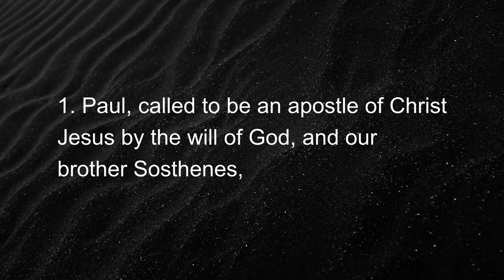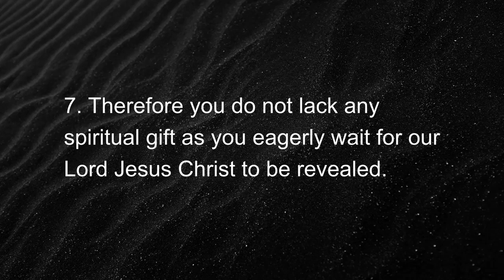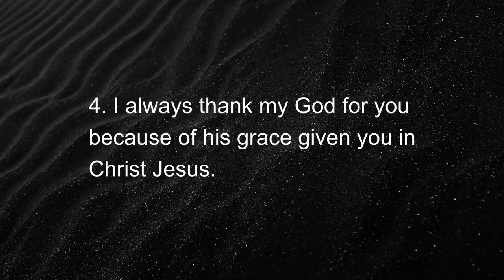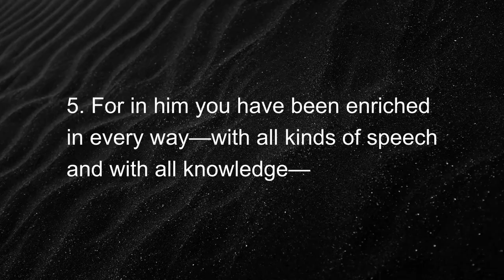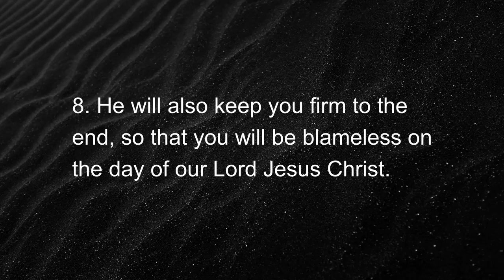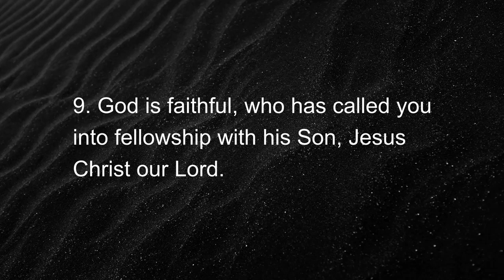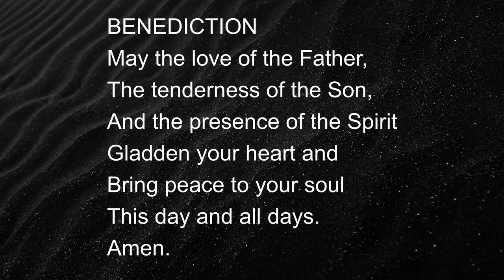Faithful to the End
Do you every feel weary in your walk as a Christian? Pastor Mike Smith shares an encouraging message of faithfulness until the end.